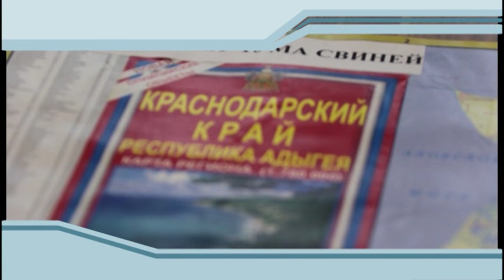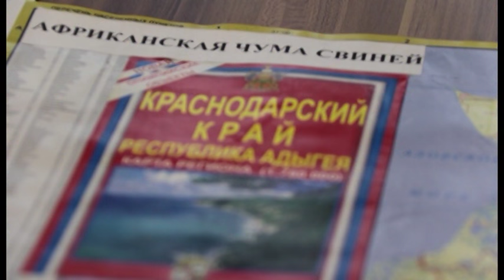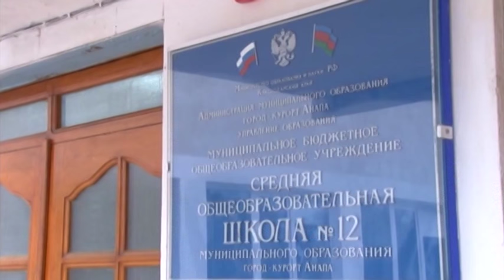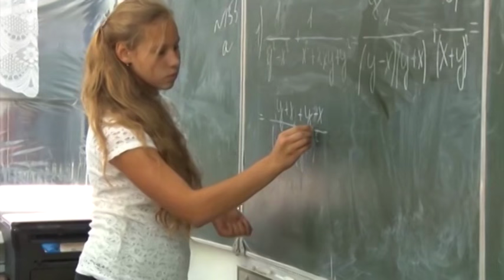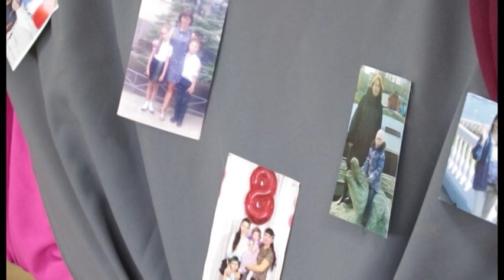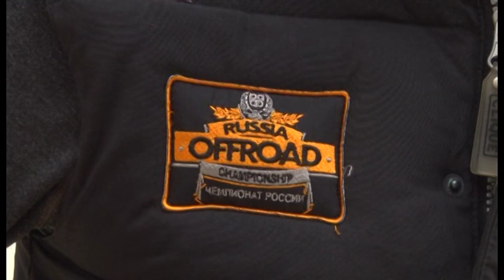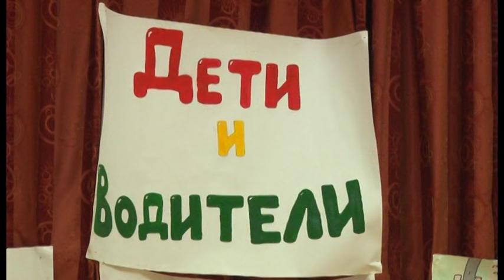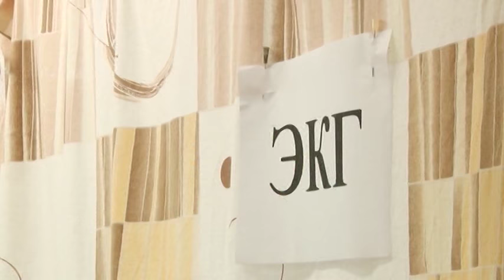Новости "Анапа Регион" от 25 ноября 2016 года